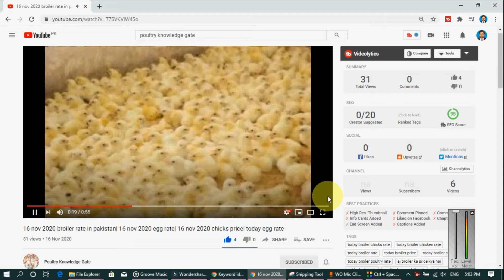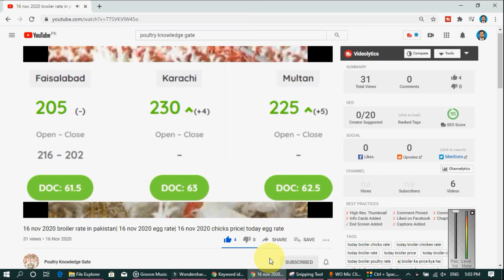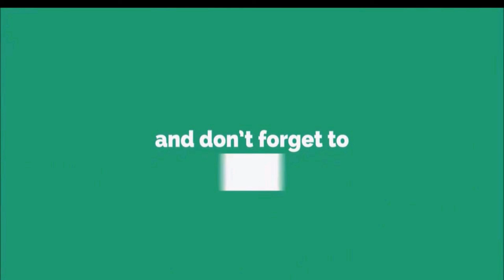18-03-2022-broiler rate| Today egg rate |Today chicks price|Today poultry rate| today chicken rate